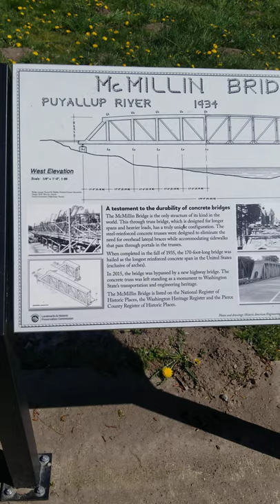Historic Orting Bridge and a testimony of light and Love.